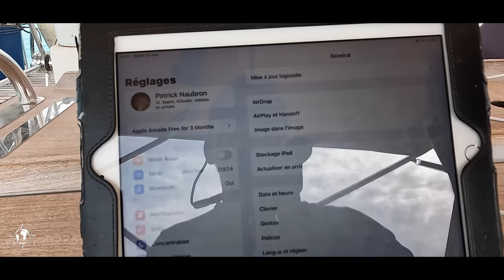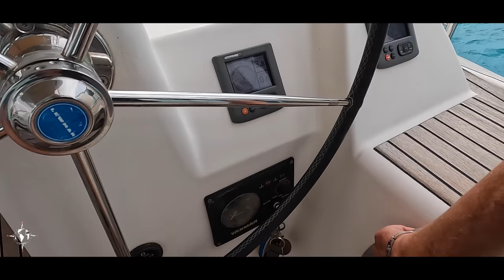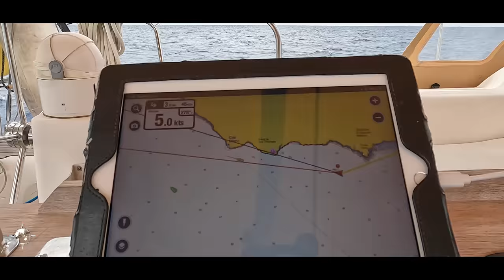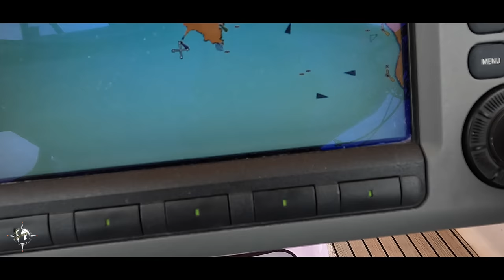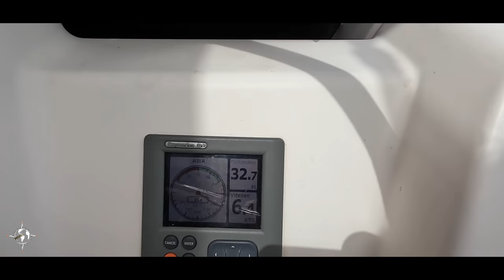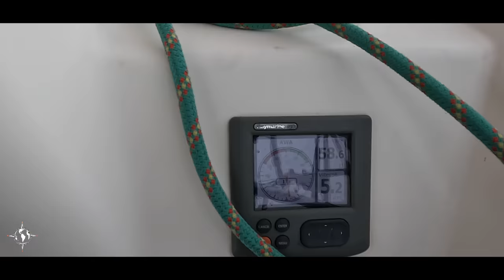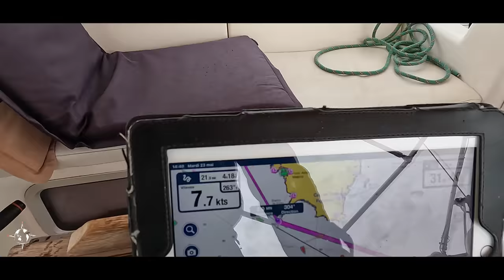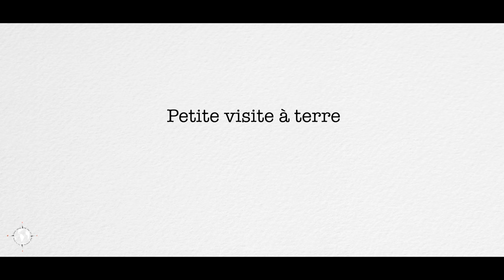⛵️En navigation excès de confiance je prends la fée🧚‍♂️ C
OUP’S  excès de confiance je prends une claque à 35 kts,  génois grand ouvert c’est pas cool 🙄
hormis ça, c’était une belle navigation 😅